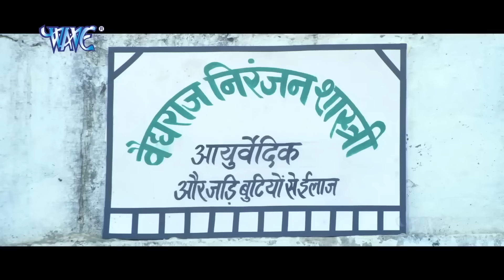चिंटू पांडेय लड़की के साथ भागकर शादी कर लिया